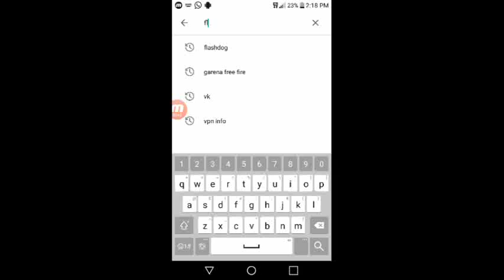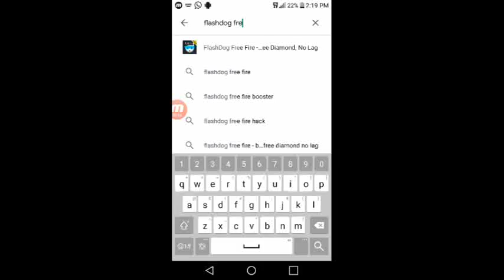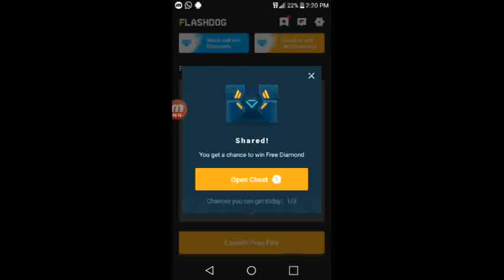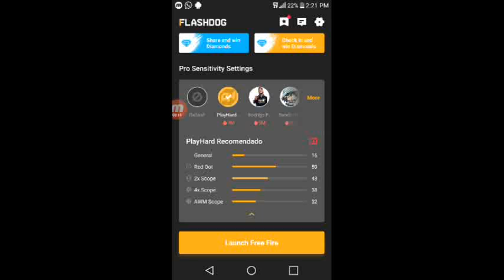How To Get Free Diamonds || Free Fire Lunch The App || Full Details Don't Miss Friends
Support My YouTube Channel & Thanks For SUPPORTING

LOVE YOU 💘